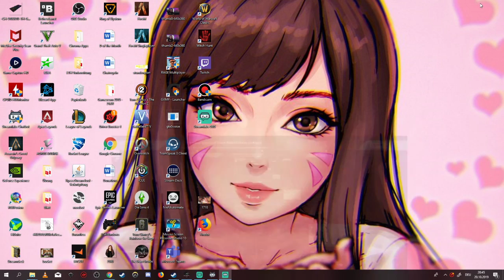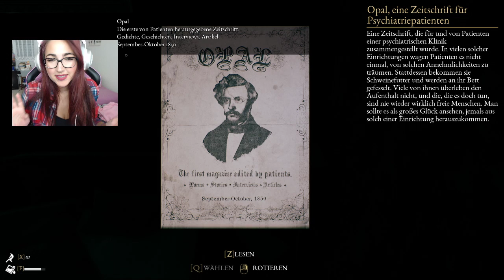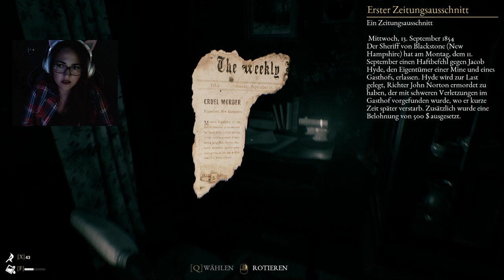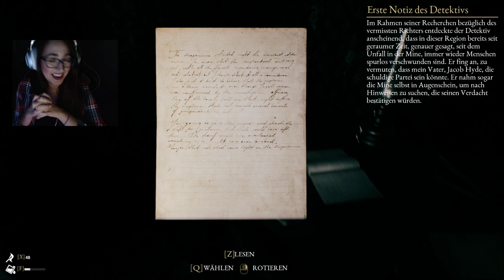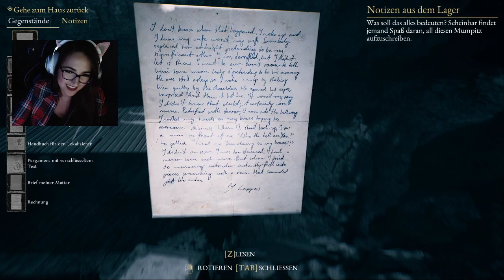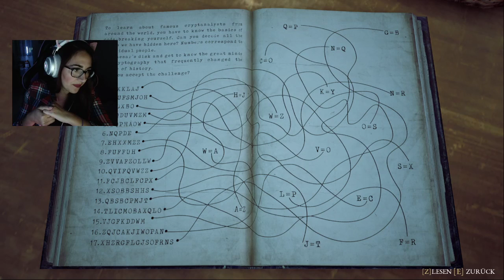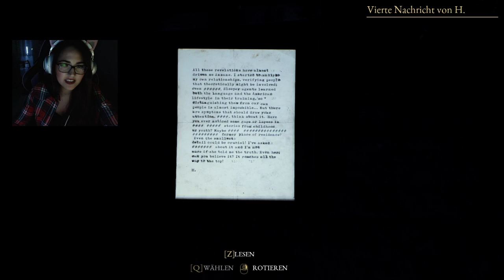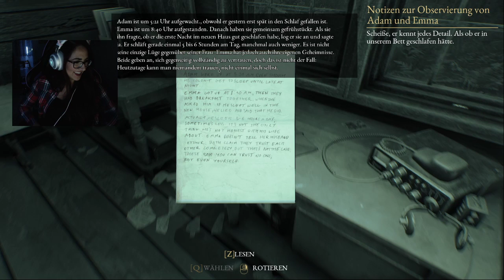The Beast Inside Teil 2